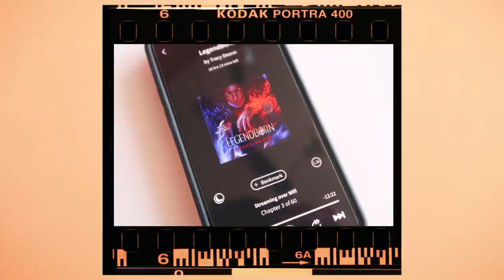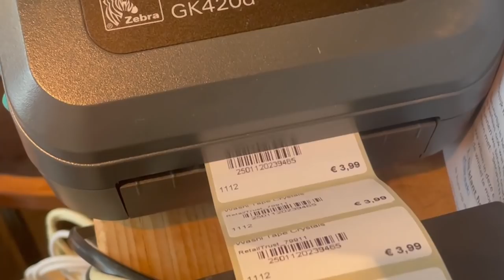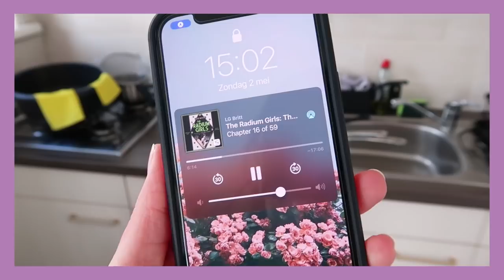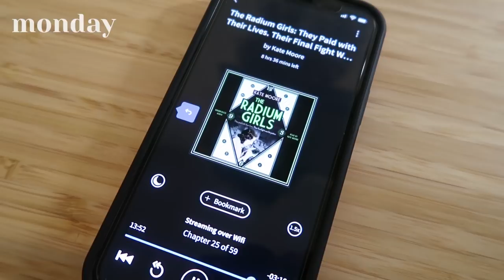i read ONLY DIGITALLY for a week 📚📱🎧 audiobooks & ebooks only!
Hi friends! For this week's reading vlog I decided to only read digitally (so, ebooks and audiobooks) to see if my reading experience would change! OPEN ME!

Swan Store Rotterdam: Oude Binnenweg 137
Swan Store The Hague: Schoolstraat 20-22

0:00 aesthetic intro
1:03 books I'm currently reading
7:48 something very exciting!!!
9:59 cosy day
10:25 reading update
12:49 sunday + curly hair?!
14:35 finally starting this book
19:00 monday + final reading update

Britt Alsemgeest
Postbus 23
2760 AA  ZEVENHUIZEN
THE NETHERLANDS